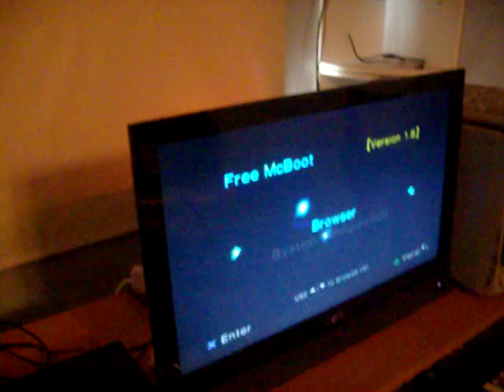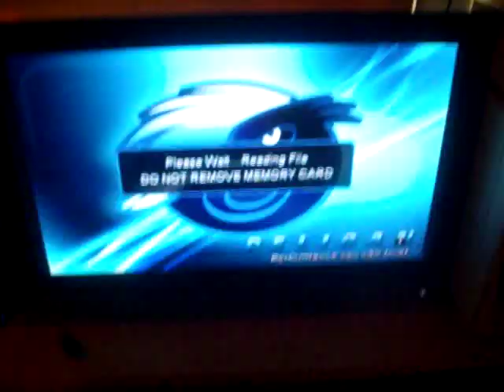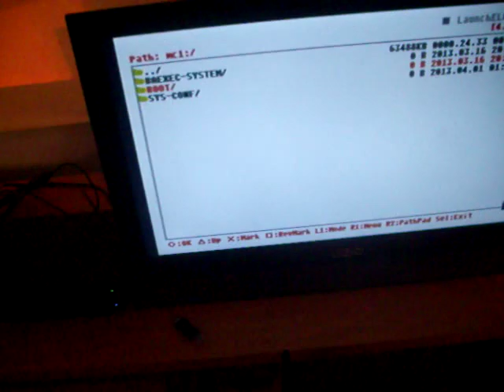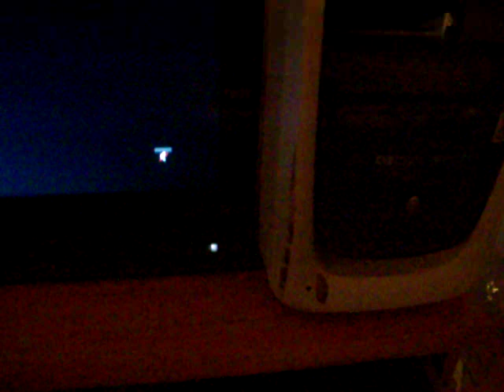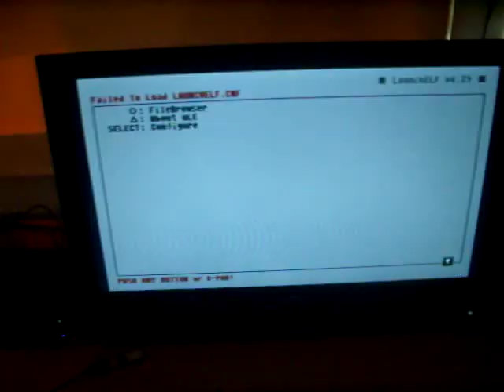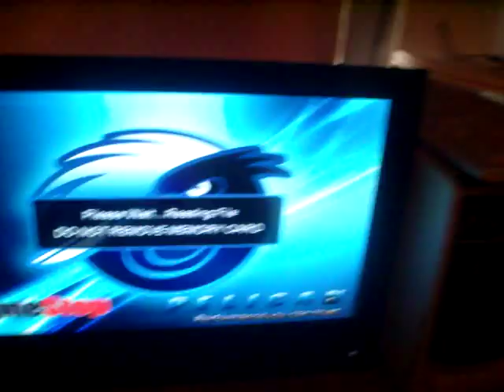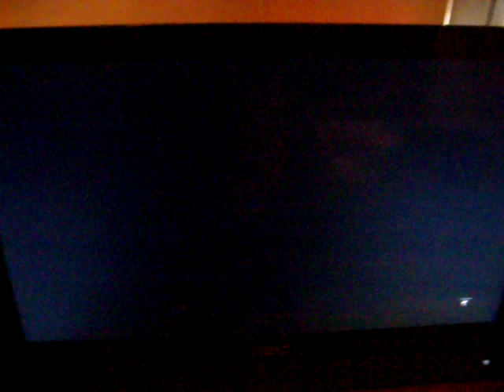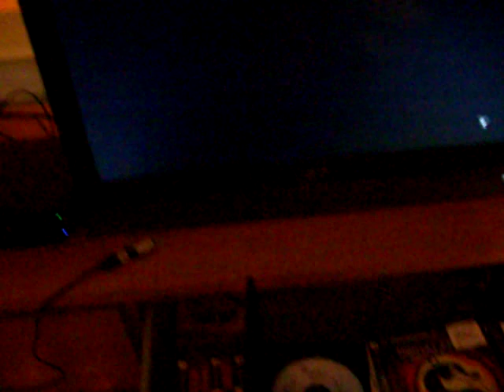How to run Code-Breaker v 9.2 From Your Flashdrive (ps2)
Note: I will no longer be answering comments... Sorry. Hopefully some of the other viewers can help you if you encounter any problems.

P.S. As you saw in the video, it helps to have a usb extension cable because it makes it easier to pull the flashdrive out and also helps protect the ps2's usb ports from wearing down and breaking.

Oh yeah here is the link for my video on a program called Free McBoot (mandatory to do this) and it contains the links to install Free McBoot (tutorial): You need to install a program called Free McBoot. Here is my video about it with instructional videos in its description on how to install it: